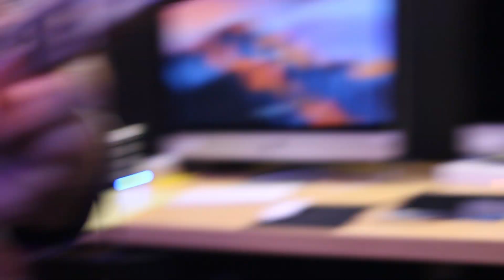The Golden Fleece Live @ KJHK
Warm up with The Golden Fleece and their Live @ KJHK session. These psychedelic rockers mix folk influences with straight-up psych sounds to create a unique session at KJHK.

Setlist:
00:00 "A Song To Greet You/Kill The Time"
09:01 "Grasses Green"
12:00 "Wouldn't Wanna Be Ya"
15:29 "Will You Be Good"

If you enjoyed this Live @ KJHK with The Golden Fleece, also check out our session with Pale Tongue and more on our channel!